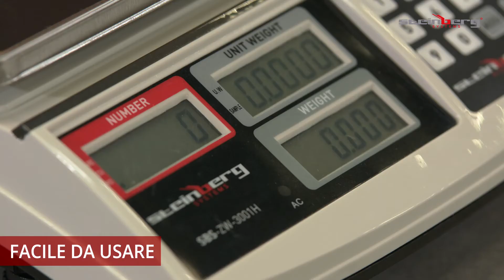Bilancia contapezzi Steinberg Systems SBS-ZW-3001H | Presentazione del prodotto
➤ Controlla la descrizione dettagliata del prodotto e la sua disponibilità nel negozio expondo

Vuoi determinare la dimensione, la quantità o il peso dei tuoi articoli? La bilancia contapezzi SBS-ZW-3001H offre il supporto perfetto per il tuo esercizio. La bilancia contapezzi è stata appositamente sviluppata per l'uso nell'industria alimentare, nella silvicoltura, nelle università e nei centri di ricerca e ovunque sia necessario controllare il peso esatto dei prodotti. Con una precisione di misurazione di 1 g, la bilancia professionale è lo strumento giusto per supportarti nel tuo lavoro quotidiano. Può pesare in modo accurato oggetti fino a 30 kg. Poiché la bilancia ha il compito di consentire un conteggio rapido e accurato delle merci, è ideale per gli inventari nel commercio. Nell'assortimento Steinberg trovi attrezzature per l'industria e bilance precise per tutte le sfere di attività.

- Ampio campo di misurazione: fino a 30 kg con una precisione di 1 g;
- Versatile: offre un grande numero di funzioni (calibrare, annullare, tarare e contare);
- Grande memoria: 100 spazi di memoria;
- Costruzione robusta e di lunga durata;
- Utilizzabile in modo mobile: batteria e alimentatore inclusi.